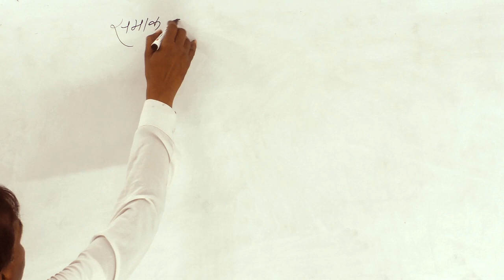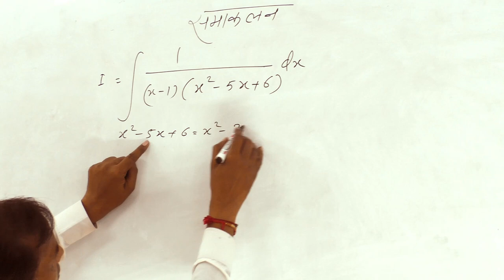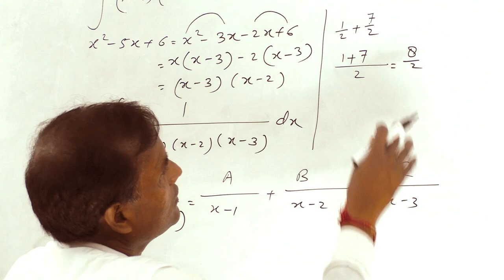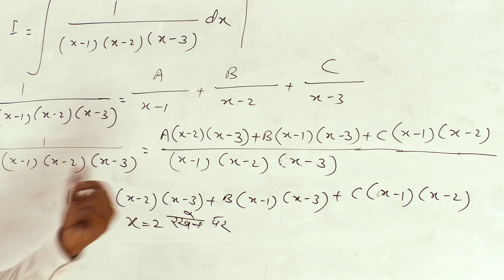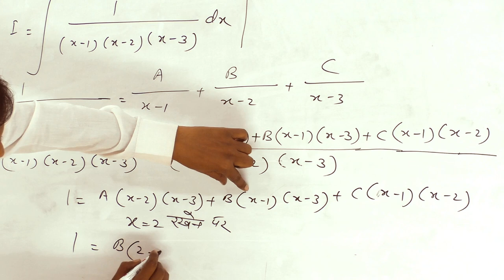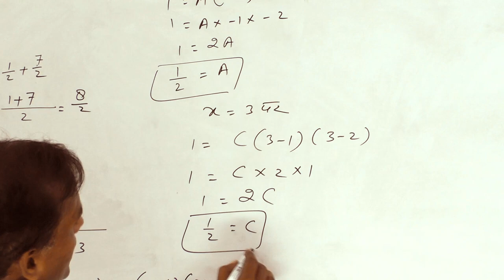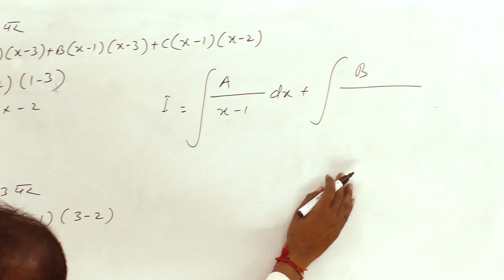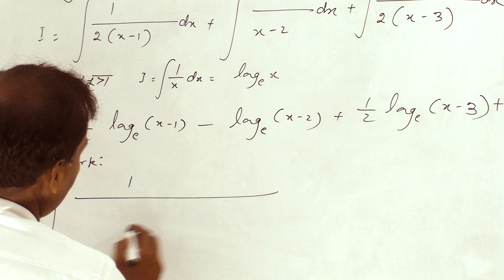समाकलन (integration) / R. P. PUBLIC SCHOOL JOGITHER